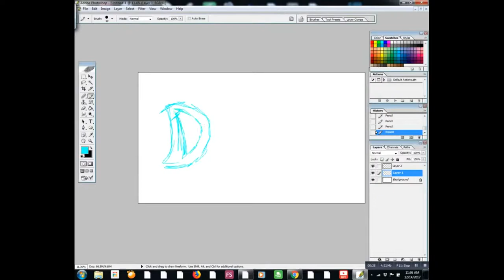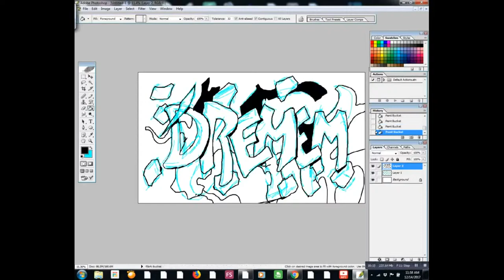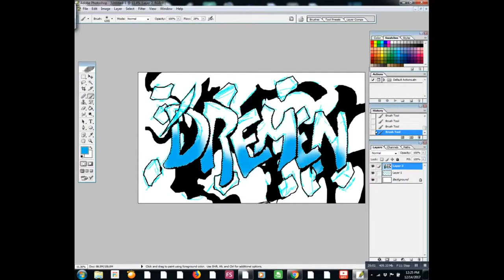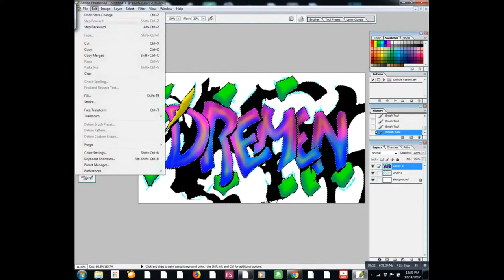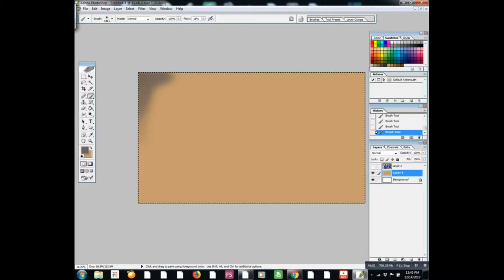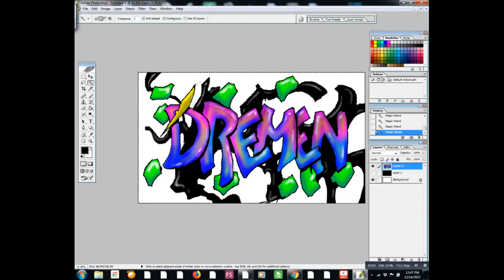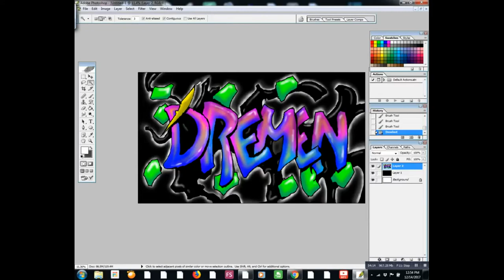Lets draw with Dremen - Dremen in Graffiti